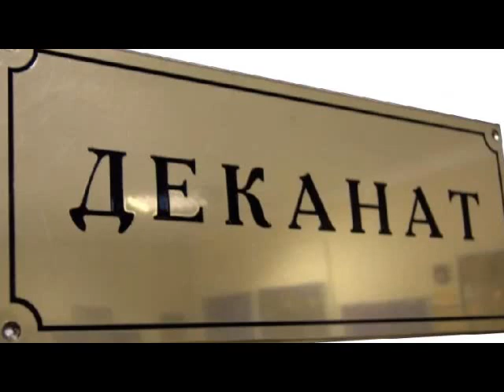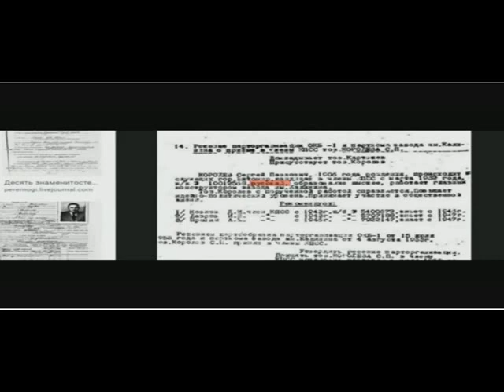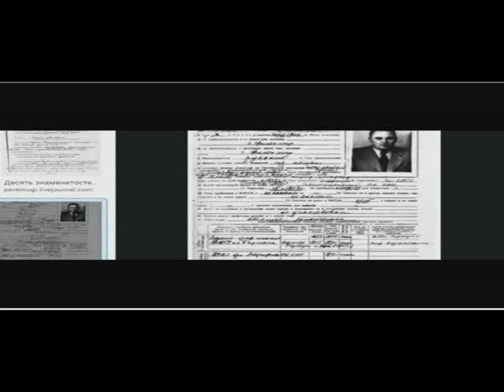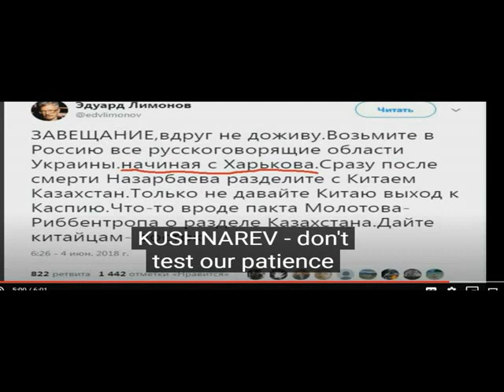ИНТЕЛЛЕКТУАЛЬНЫЕ ДИАЛОГИ (баттлы и тесты на эрудицию) 41